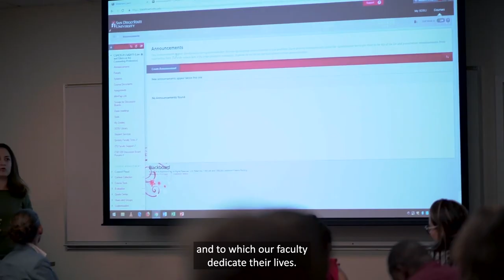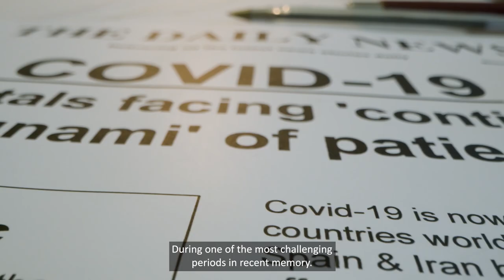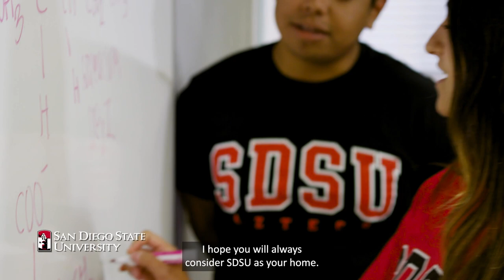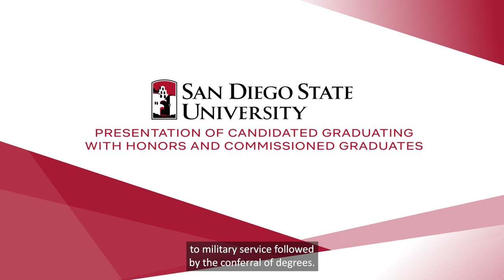College of Education, Faculty Advancement and Student Success | SDSU Virtual Commencement 2021